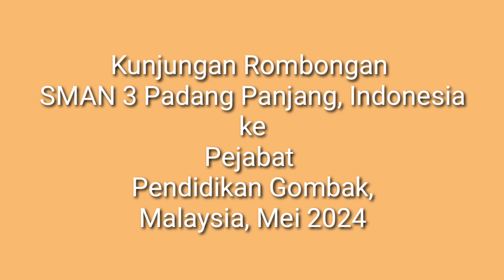Kunjungan SMAN 3 Padang Panjang, Indonesia ke Pejabat Pendidikan Gombak, Malaysia, Mei 2024